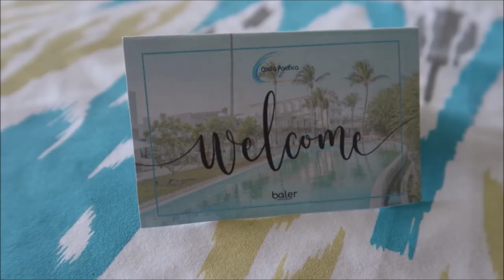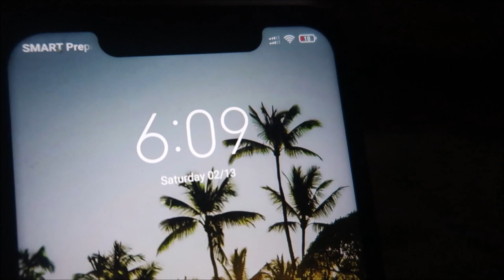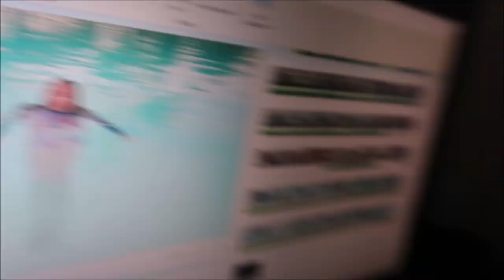The Costa Pacifica Vlog | Nick Bernardino